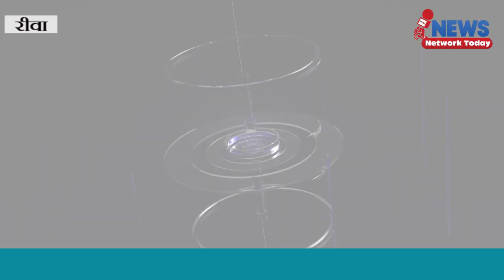सिविल लाइन थाना क्षेत्र अंतर्गत महिला के साथ ₹80 हजार रुपए की लूट बदमाश महिला का बैग ले गए ll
सिविल लाइन थाना क्षेत्र अंतर्गत महिला के साथ ₹80 हजार रुपए की लूट बदमाश महिला का बैग ले गए जिसमें पैसे व एटीएम महिला थोड़ी देर के लिए सिरमौर चौराहे पर रुकी थी वहां उनके अंकल को आना था उसके बाद वह जिस ऑटो में सवार थी उसी ऑटो से रेलवे स्टेशन की ओर रवाना हो गई जैसे ही ऑटो महिंद्रा एजेंसी के पास पहुंचा काले रंग की बाइक में 2 लड़के आए एक लड़के ने हरी बनिया लाल कलर का पेंट पहन रखा था काले रंग का मास्क लगा रखा था उन्होंने तेजी से झपट्टा मारा ऑटो में सवार महिला के हाथ से बैग छीना जब तक कोई कुछ समझ पाता मौके से फरार हो गए महिला ने काफी शोर मचाया लेकिन जब लुटेरों का पता नहीं चला तब महिला पहुंच गई सिविल लाइन थाना शिकायत दर्ज कराना पूरे मामले को लेकर हमने चश्मदीद ऑटो ड्राइवर से बात की आइए आपको सुनाते हैं उसने लूट का आंखों देखा हाल